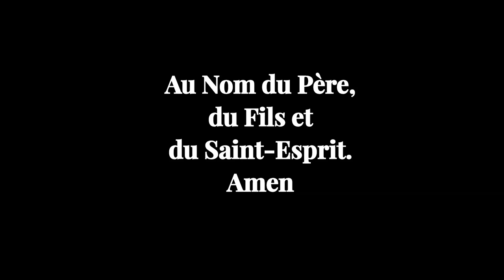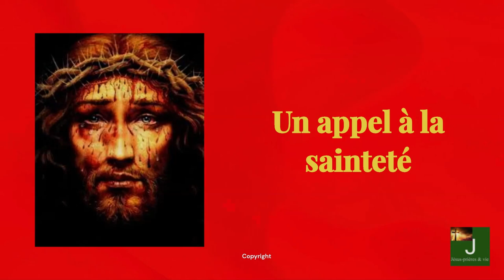GROUPE DE PRIERE AU PRECIEUX SANG-CHAPELET QUOTIDIEN ET DU PRECIEUX SANG LUNDI 7 OCTOBRE 2024